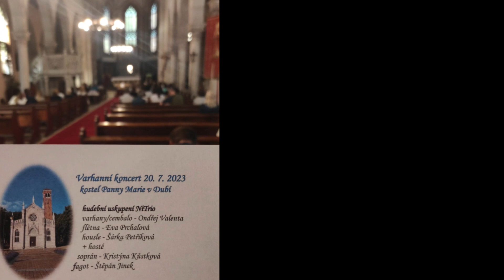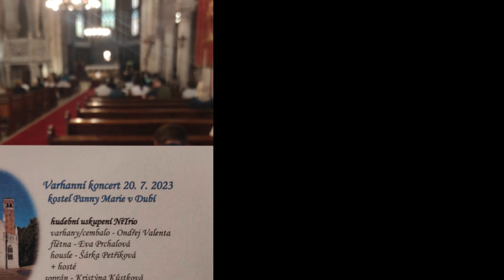NiTrioEnsemble - Buxtehude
Kostel Panny Marie v Dubí 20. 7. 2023

Dietrich Buxtehude: Herr, wenn ich nur Dich hab, BuxWV 38

NiTrioEnsemble:
Kristýna Kůstková zpěv
Šárka Petříková housle
Eva Prchalová flétna
Štěpán Jinek fagot
Ondřej Valenta cembalo